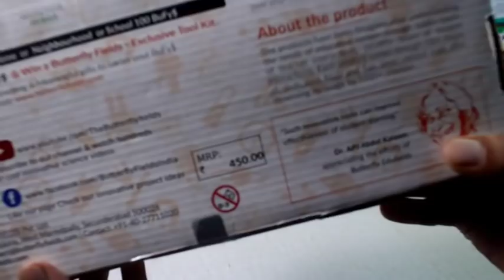How to Make Projectile Launcher & Hydraulic Jack | Unboxing Experiment, STEM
EDUCATIONAL BENEFITS:
1. Makes LEARNING FUN & enables DEEPER UNDERSTANDING OF CONCEPTS.
2. Enables 21st century skills of INNOVATION & PROBLEM SOLVING through Project Based Learning (PBL) approach.
3. Triggers CURIOSITY & ignites the spark of Science and CREATIVITY in your child.
4. Improves ATTENTION SPAN & PERSEVERANCE among children in this fast paced world of instant gratification
5. Increases MOTIVATION TO LEARN.

In this Kit You will learn How to Build a Hydraulic Jack and Projectile Launcher( Physics Project, Science Project Kit)